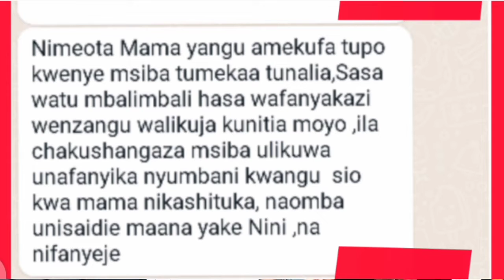ukiota kunamsiba wa Mtu wa karibu yako, maana yake Nini, by pastor Regan Solo